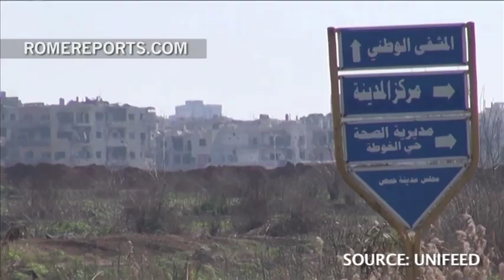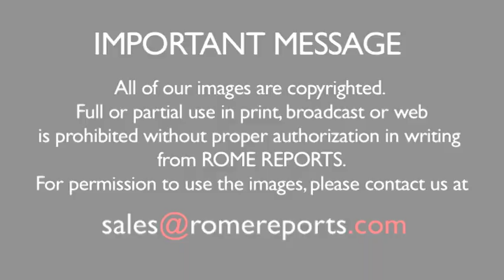What's going on in Syria and what's the Church doing to help?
Syria's civil war is still raging. But beyond its borders, many are becoming desensitized to the conflict and its violence.